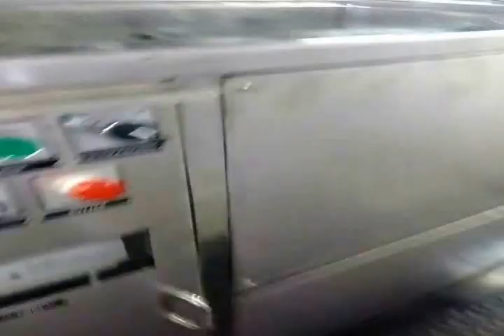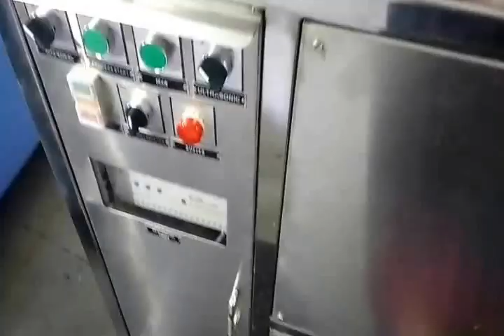Three Chamber Ultrasonic System for cleaning of Infectious Bottles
The three chamber ultrasonic bottle cleaning system is designed to provide a safe and effective solution to cleaning of infectious bottles containing blood samples, urine etc without directly getting it touch with them.
It consists of three stages: Hypo ultrasonic wash, Detergent ultrasonic wash and Hot water wash.
The spray nozzles are provided in such a way that the cleaning media/water gets directly sprayed in the bottles.
A 360 degree rotating mechanism is provided to remove the water from the bottles.
This is an entire automated cleaning process which minimises labour and health hazards due to minimal contact.